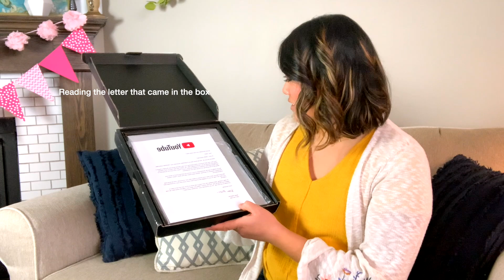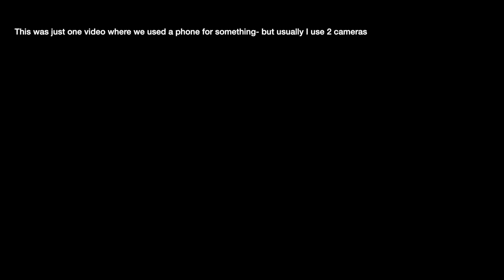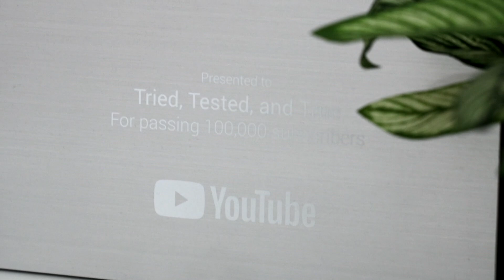100k Silver Play Button - THANK YOU for my Creator Award!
🚨PRE-ORDER MY NEW COOKBOOK TODAY! 101+ Pressure Cooker Recipes for Everyone" will ship early December. 🚨 Hey guys! Youtube sent me a Silver Play Button award to celebrate this amazing milestone made possible by YOU! So THANK YOU! Love you guys so much- Lisa